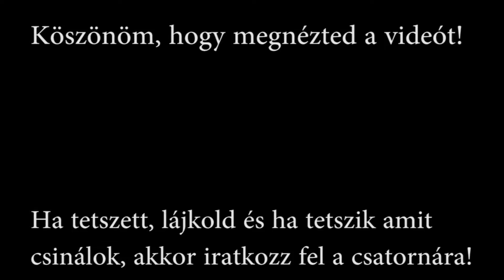BlackShot - Mercenary Warfare | gameplay